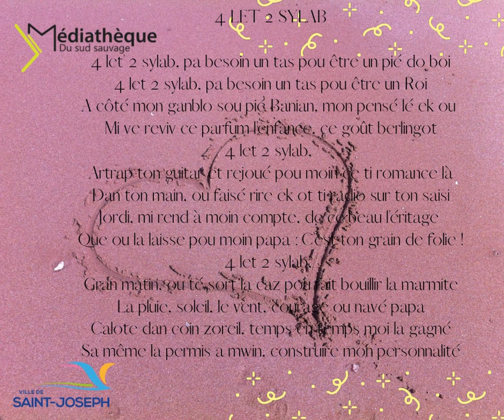Fête des Pères #2021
Toute l’équipe de la Médiathèque du Sud Sauvage souhaite une excellente fête 🥳 à toutes les Mamans!
On vous dédicace ce Fonnkèr écrit ✍️ et mis en musique 🎵 par les collègues des différents espaces.